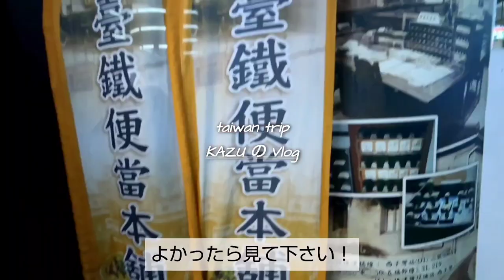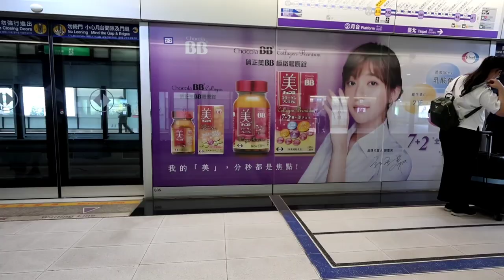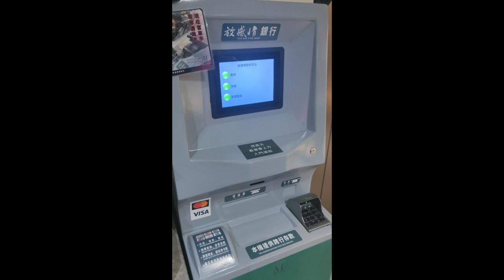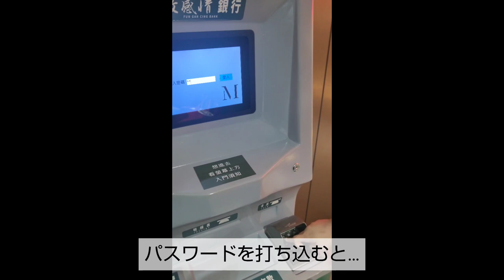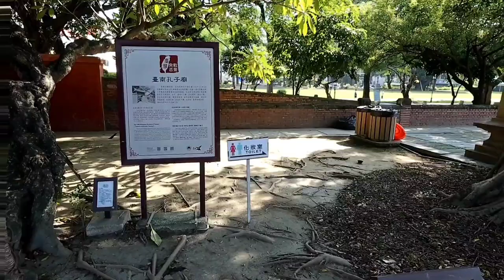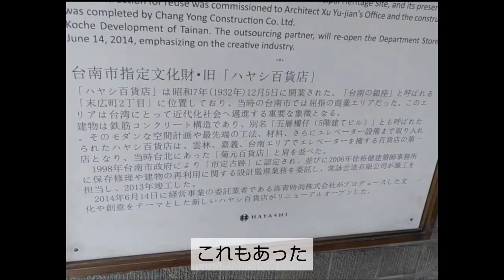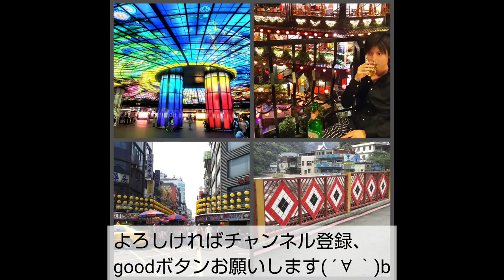【台湾一人旅vlog】英語も中国語も話せない男の台湾一人旅【台北・台南編】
初めて投稿してみました。
こんなに手ブレが酷いなんて…
動画を見て酔った方いましたらほんと申し訳ない(´・ω・｀)